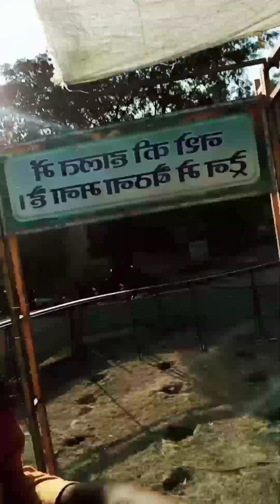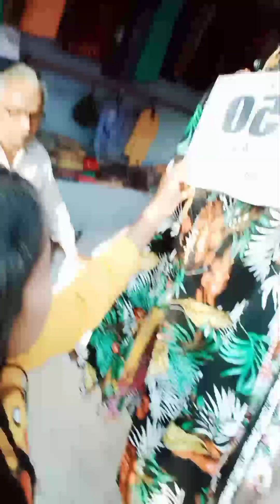my 1st vlog ~असली देशी हिन्दुस्तानी मेला 😱~मेले मे किन्नरों ने किया enjoy 😂/pooja wings official